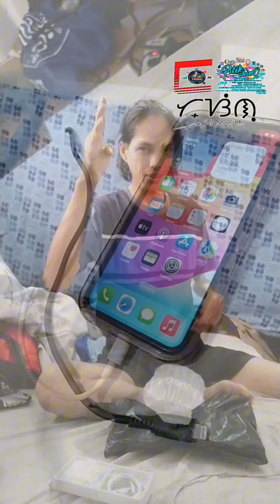11/05/2024 UNBOXING LAZADA